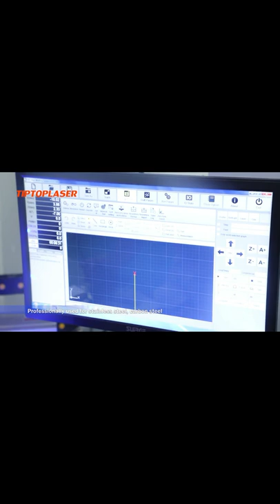Tip-Top Laser Automatic laser welding machine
Jocelyn Chen
Shenzhen Tip-top International Trade Co. , Ltd

This is a video about Tip-Top Laser Automatic laser welding machine.

This is an automatic laser welding machine, mainly suitable for mass production. And it can realize spot welding, butt welding, overlap welding, sealing welding and other welding processes for thin-walled materials and precision parts. It has the advantages of wide application range, high precision and fast speed.
1. Automatic laser welding machine has the characteristics of high degree of automation and simple welding process.
2. Adopting the non-contact processing method can achieve clean and environmentally friendly processing requirements.
3. This type of welding machine has the advantages of high laser power, high aspect ratio of the weld, small heat-affected area, small deformation, and fast welding speed.
4. Humanized design, LCD screen display, centralized button operation, easier operation.

Automat spawalniczy
Spawarka laserowa
Automatyczna spawarka laserowa
Spawarka laserowa dużej mocy
Máquina de solda automática
Máquina de solda a laser
Máquina automática de solda a laser
Máquina de solda a laser de alta potência
Automaattinen hitsauskone
Laserhitsauskone
Automaattinen laserhitsauskone
Suuritehoinen laserhitsauskone
เครื่องเชื่อมอัตโนมัติ
เครื่องเชื่อมเลเซอร์
เครื่องเชื่อมเลเซอร์อัตโนมัติ
เครื่องเชื่อมเลเซอร์กำลังสูง
자동 용접기
레이저 용접기
자동 레이저 용접기
고출력 레이저 용접기
自動溶接機
レーザー溶接機
自動レーザー溶接機
高出力レーザー溶接機
Automatische Schweißmaschine
Laserschweißgerät
Automatische Laserschweißmaschine
Hochleistungs-Laserschweißgerät
Сварочный автомат
Аппарат для лазерной сварки
Автоматический лазерный сварочный аппарат
Аппарат для лазерной сварки высокой мощности